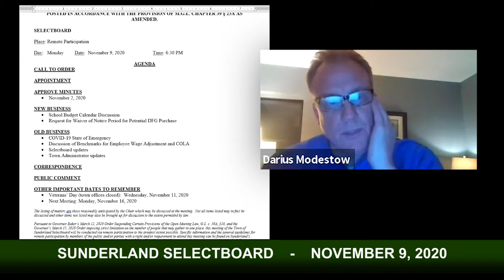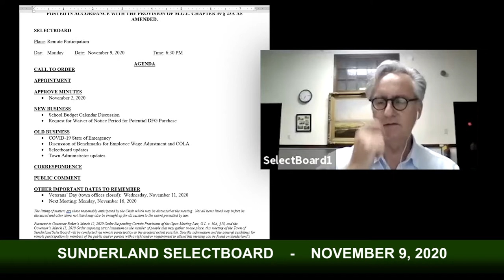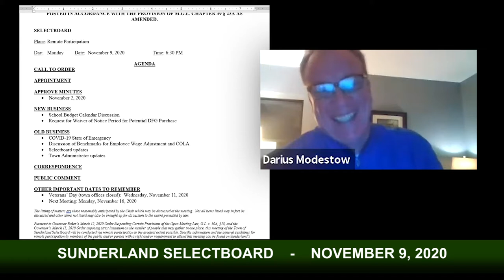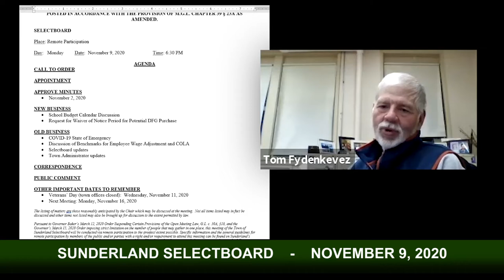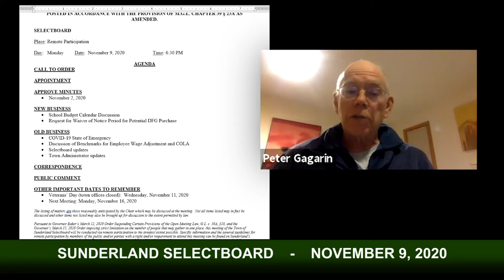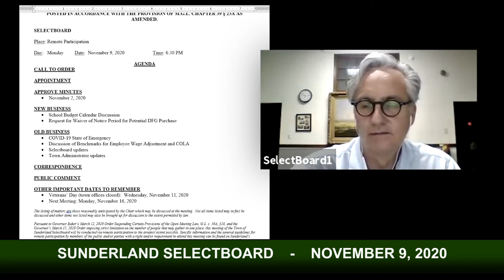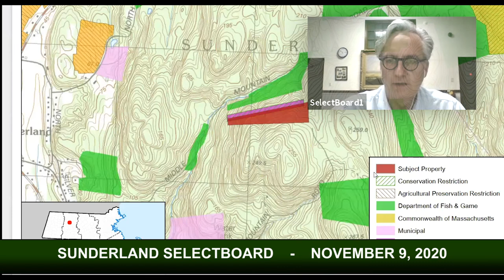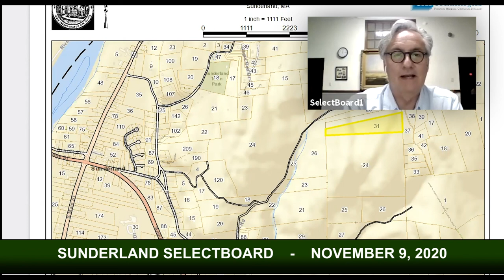Sunderland Selectboard - November 9, 2020